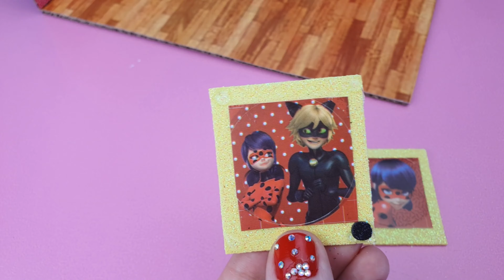(SHOULD TRY) Best DIY Cardboard Reuse Ideas How ❤️ to Build Ladybug's incredible Miniature House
Hi dear ❤️❤️❤️ I'm Angelica ❤️ Welcome to Clay Universe!!!    Today I'm going to show you an amazing house.  I'm using a used cardboard box and paper to make this house.I think it's so beautiful and so cute.
I hope you have relaxing moments and watch other videos on my channel diy diy house